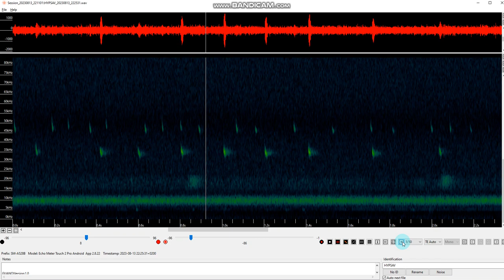Hypsugo savii + Pipipistrellus pipistrellus sonar calls 2023-08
Cris sonars de Vespère de Savi et Pipistrelle commune en août 2023